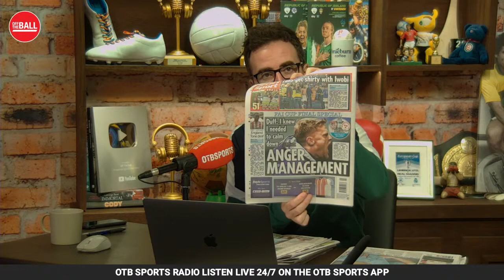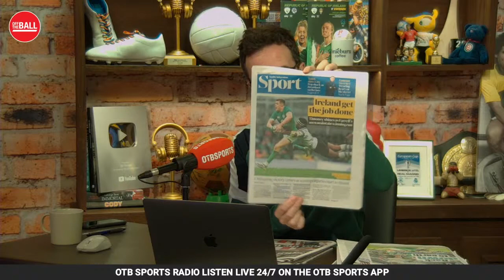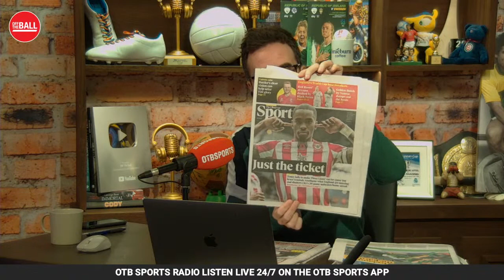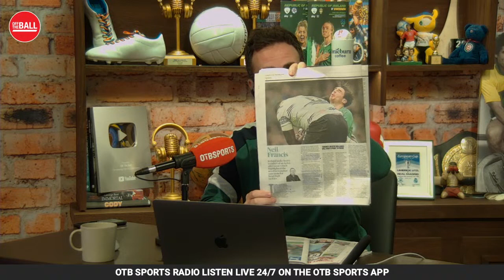Sickening Carbery hit, mythical Clifford, GAA clubs in crisis, O'Neill's bitter book | Sunday Papers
Joe Molloy is joined by The Journal's Sinead O'Carroll and the Irish Independent's Conor McKeon on this weekend's Sunday Paper Review.

- Snapchat: add us and message the show @offtheball1